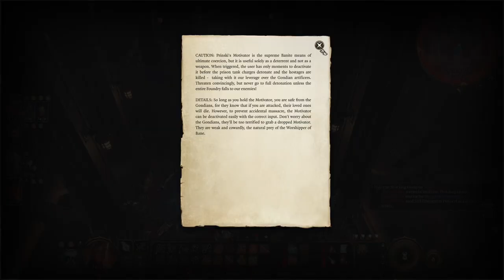Phá hủy xưởng Steel Watch - BG3 Wyll playthrough